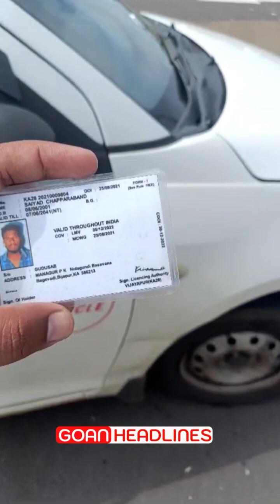Is Uber running hidden operations At mopa airport?